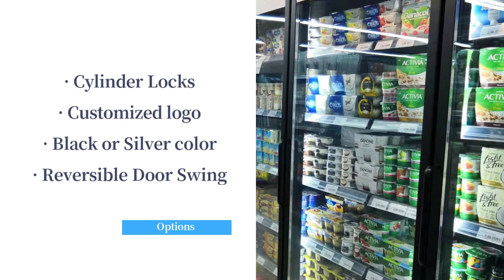Professional walk in cooler beer cave glass door manufacturers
SHHAG Professional walk in cooler glass door manufacturers, walk in cooler glass door; ODM order warmly welcomed, as per your requests in color, style, logo and size.